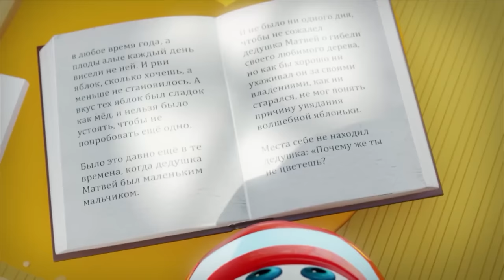My Red Ambulance Helps The Animals ( +1 hour My Magic Train kids videos compilation)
In this compilation of the My Magic Train cartoon, Train into a Ambulance first and then in to all sorts of other things like vehicles, dinosaurs, animals and a robot

'My Magic Train' is an animated hit tv show for toddlers and older kids. But because of it's fun colors and sounds it is even popular with babies. Train can morph into anything his human companion Train wants. From dinosaus to cars, construction vehicles like diggers, dumptrucks and cranes to pets like cats dogs and lions! All our episodes have an educational core to them so that your kids can learn about things like shapes, numbers and colors.

We upload a new Trains episode at least once a week!